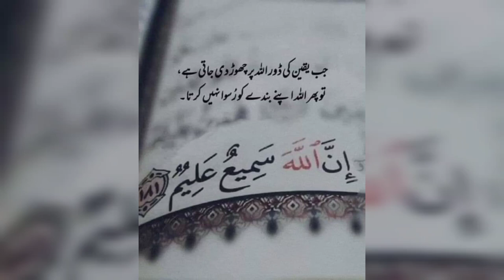I need your help